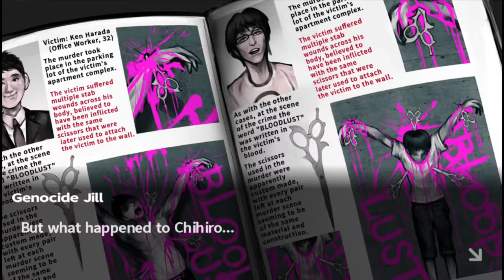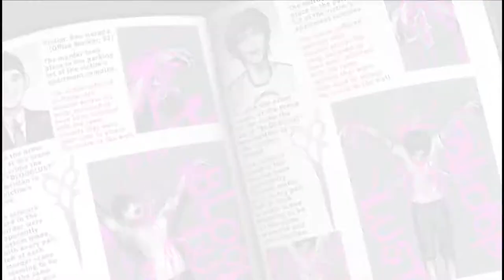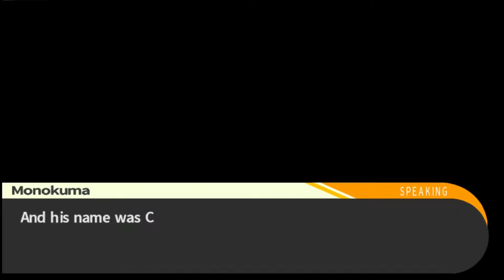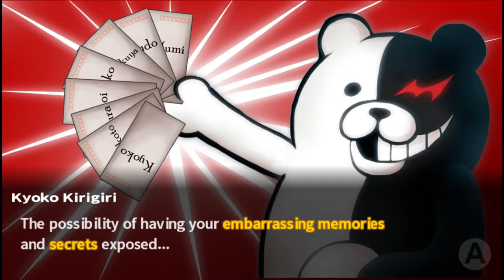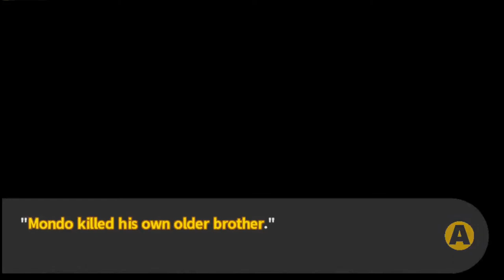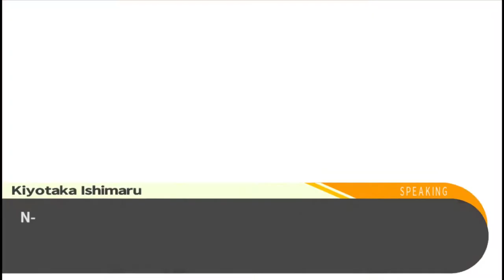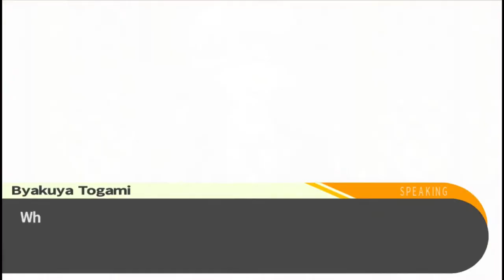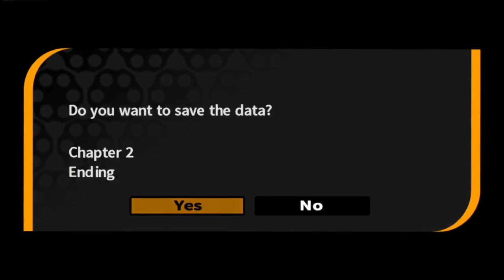Danganronpa: Trigger Happy Havoc Voice-Through Part 4, Simply Complexes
Part 4 of Danganronpa: Trigger Happy Havoc. Join me, LuckyOpal, Laridane, Lanamelach, DottieMatrix, Pheist, and BeigeSand as we bumble our way through a fully voiced playthrough live on Twitch.

No one like Byakuya, but at least he's not Hifumi! Feedback is greatly appreciated.

Right now we're streaming the playthrough weekly from 1-6pm EST every Saturday. to watch live.

Cast List:
Keksmuzh: Monokuma, Yasuhiro Hagakure
LuckyOpal: Kyoko Kirigiri, Junko Enoshima
Laridane: Aoi Asahina, Celestia Ludenburg
Lanamelach: Byakuya Togami, Mondo Owada
DottieMatrix: Toko Fukawa, Sakura Ogami
Pheist: Makoto Naegi, Leon Kuwata, Kiyotaka Ishimaru
BeigeSand: Hifumi Yamada, Chihiro Fujisaki